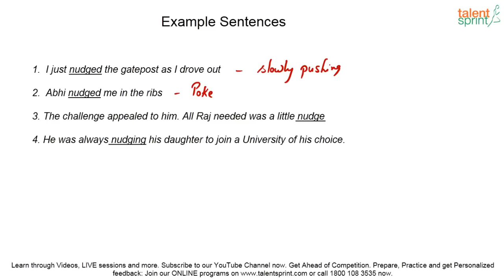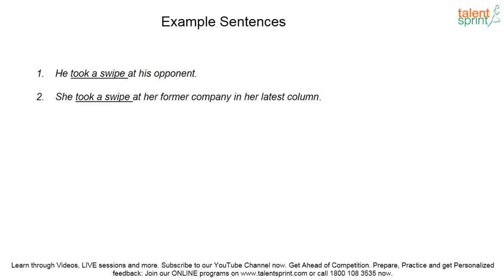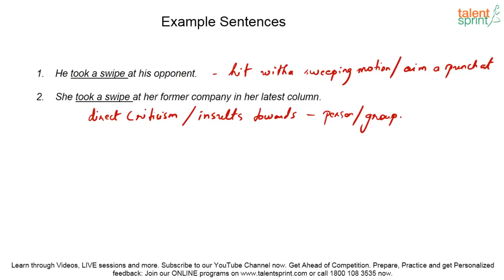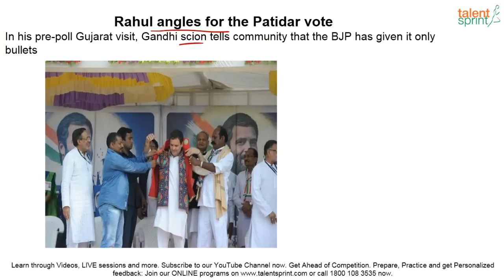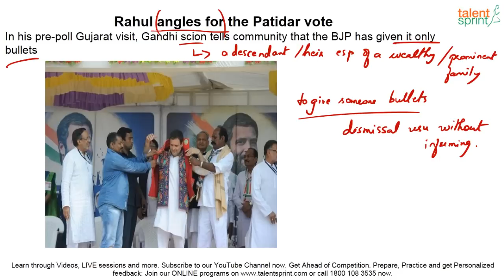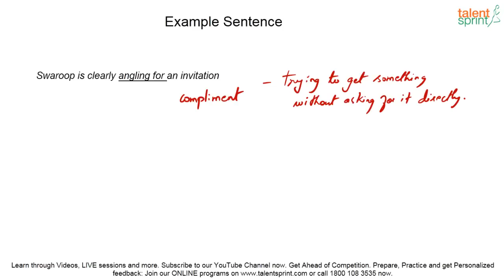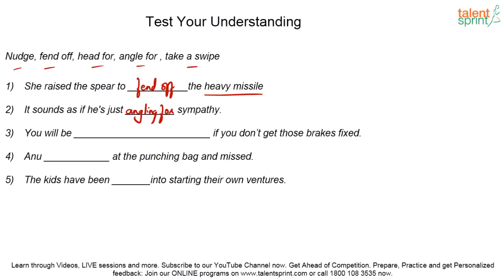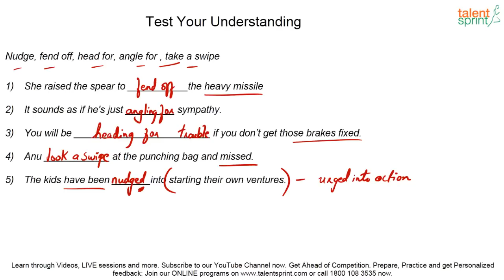English Vocabulary Tips - You Did Not Know This | All Competitive Exams | TalentSprint